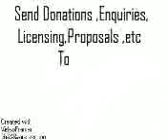01dg 8a witch eshers cursed camping lantern i